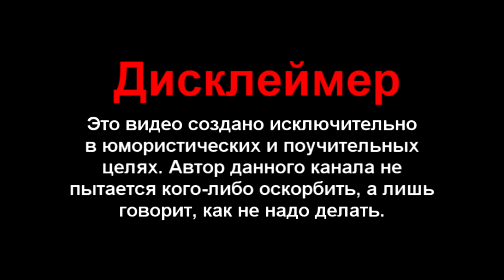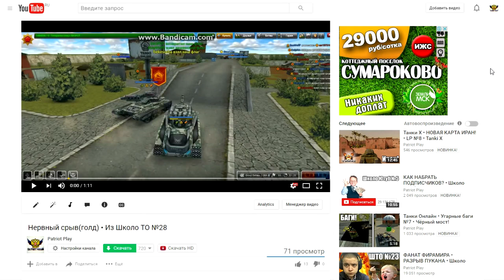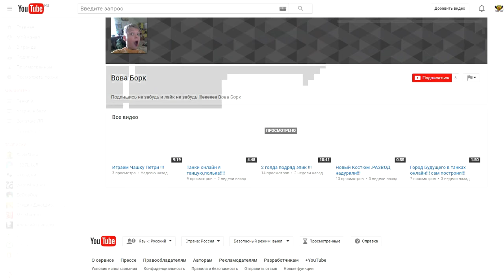ДВА ГОЛДА ПОДРЯД НА СЕРЖАНТЕ • Школо ТО №28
•-•-•-• РАЗВЕРНИ  ОПИСАНИЕ •-•-•-•

Все необходимые ссылки:
Мои аккаунты в игре:
Основа - 9I_TTaTpuoT_Poccuu
Мульт - KaBkA3KuU_TTporu6
Программы:
Захват экрана - Bandicam, Fraps

(тут ещё много интересных моментов)